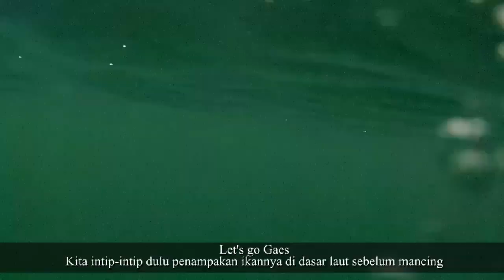ASLI HEBOH...‼️MANCING IKAN KECIL DI DERMAGA TUA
Sahabat

Pulau Putri menjadi salah satu destinasi wisata baik domestik maupun wisatawan mancanegara di Kota Batam. Di pulau itu, pengunjung bisa menikmati sensasi wisata antar-pulau, memandang panorama perairan, atau melakukan berbagai aktivitas menarik.

Posisi Pulau Putri sebagai salah satu pulau terluar di Provinsi Kepulauan Riau yang berbatasan langsung dengan Selat Singapura, menjadi wilayah yang tergolong penting.

Untuk menuju  pulau ini, kita harus naik spead boat (pompong salam bahasa setempat) dari Nongsa pantai dengan jarak tempuh 15-20 menit.

Selain sebagai destinasi wisata, Pulau kecil juga  menjadi salah satu tujuan para pemancing di Kota Batam. Kita bisa memancing dari dermaga, di pinggir pantai, atau bahkan mancing berendam karena lautnya tergolong landai dengan dasar berbatu. Saat laut sedang surut, garis pantai akan semakin bertambah ke tengah, sehingga kedalaman akan semakin berkurang.

Sahabat
Joran Moncer kembali berbagi pengalaman memancing, Spot MANCING kita kali ini adalah DERMAGA TUA di PULAU PUTRI. Ikan-ikan kecil membuat keseruan dan kesenangan tersendiri. Berbagai ikan kecil baik target dan non target sering makan umpan..senang, kesal, ketawa membuat keseruan tersendiri

Semoga sajian video ASLI HEBOH...!! MANCING IKAN KECIL DI DERMAGA TUA ini dapat menghibur rekan-rekan pemancing

Joran Moncer